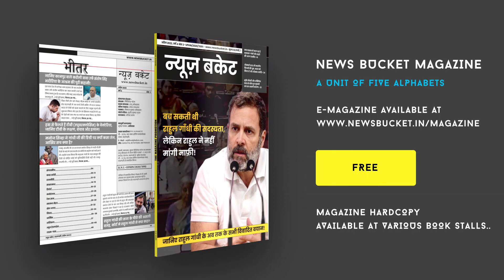फिल्म 'द केरला स्टोरी' को लेकर गर्म हुई राजनीति, अधिवक्ता ने बीबीसी डॉक्यूमेंट्री की दिलाई याद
'द केरला स्टोरी' फिल्म को लेकर जमकर राजनीति हो रही है। कुछ राज्यों में इसे बैन किया जा रहा है तो, कुछ इसे टैक्स फ्री करने की मांग कर रहे हैं। इस बीच अब उत्तर प्रदेश में भी इसे टैक्स फ्री कर दिया गया है। सीएम योगी आदित्यनाथ ने खुद ट्वीट कर फिल्म को टैक्स फ्री करने की बात कही थी। इससे पहले मध्य प्रदेश में फिल्म को टैक्स फ्री किया गया था। वहीं, पश्चिम बंगाल में सीएम ममता बनर्जी ने इसे बैन कर दिया है। वाराणसी के अधिवक्ता अखिलेश उपाध्याय ने फिल्म 'द केरल स्टोरी' को लेकर कहा कि यह फिल्म मनोरंजन के लिए बनी है। हर लोगों को मनोरंजन के हिसाब से देखना चाहिए। वहीं सरकार पर तंज कसते हुए कहा कि बीबीसी डॉक्यूमेंट्री को भी भारतवासियों को देखना चाहिए।